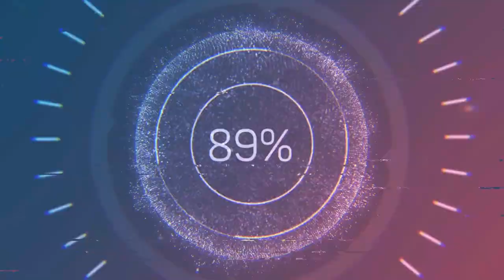口罩｜成人口罩如何改造成兒童口罩｜兒童口罩大缺貨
改造口罩DIY影片
圖片創作者:588ku

根據規劃，口罩實名制 2.0 採用網路預購，政府修改報稅系統製作口罩購買平台，登記網購時的身分認證方式，規劃插卡使用健保卡或自然人憑證，以及不插卡的手機認證共 3 種方式。但因系統穩定度還在評估，初期試辦期間是否會開放手機認證，目前尚未定案。

民眾在網站完成身分認證與購買登記後，可使用信用卡或 ATM 轉帳線上付款，選擇取貨的超商門市，完成預購程序，數天後便可在指定的門市取貨。

網路預購口罩的流程與一般網購的電子商務模式相同，民眾可在全台 4 大超商、約 1 萬 1,000多家門市中，選擇方便取貨的門市；取貨點目前也正在評估，未來是否納入郵局、超市或藥妝店。

至於運費方面，將由購買民眾自行吸收，考量超商的物流與人力分裝費用，目前每次購買 3 片，規劃每次運費不會超過 15 元，未來若限購片數增加，暫時也不會調漲。確定的運費、時間與數量等細節，將待明天中央疫情指揮中心宣佈。

行政院長蘇貞昌與行政院晚間也在臉書發文預告，「台灣最大的口罩網購系統，即將上線啦！」

根據蘇貞昌 FACEBOOK 影片中的口罩網路預購流程，民眾將在「eMask 口罩預約平台」網站進行身分認證，登記購買口罩；若購買人數超過可網購數量，將採用抽籤，並簡訊通知繳費。使用者可透過信用卡或 ATM 付費，並到超商列印取貨條碼取貨。

政務委員唐鳳在影片中說，經過分析數據，目前許多沒有買口罩的，都是比較年輕的上班族，可能無法配合藥局的營業時間，希望透過網購的方式讓他們購買；稍微修改報稅軟體，作為預購口罩軟體。

蘇貞昌下午前往關貿網路有限公司視察系統壓力測試，也就是建置報稅系統建置的公司。

蘇貞昌表示，為了讓沒時間排隊買口罩的上班族、學生，都有更多機會買得到口罩，政府結合科技，也跟民間高手合作，準備推出口罩實名制2.0，讓大家可以網路預購、線上付款、超商取貨。

蘇貞昌說，今天開始，無數工程師、業者、幕僚、資安人員，都在第一線測試調整口罩實名制 2.0 的系統。各部會的公務員，也不斷召開各種會議來協調物流和付費機制，希望能夠盡快完成整個購買機制的建置。當國民需要的時候，政府民間一起組成「防疫台灣隊」，防堵武漢肺炎蔓延。

由於口罩產能提升，政院根據過去的銷售紀錄、健保資料庫中累積的大數據，對於出現較多存貨的藥局，在送貨上調降或暫緩，對多出來的口罩，將試辦以網路販售，讓民眾買口罩更便利